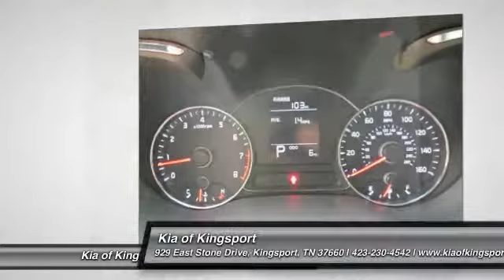2015 Kia Forte Kingsport TN 5407597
2015 Kia Forte LX

Kia of Kingsport
929 East Stone Drive

Don't miss this 2015 Kia Forte. It's equipped with Automatic transmission and features a Steel Blue exterior. With 4 miles, You'll want to take this 4 Door Car home. Make a great choice today.